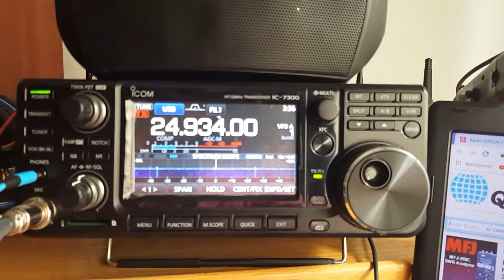CT9/DF6QV - Franz - Madeira isl. - 12 meters band